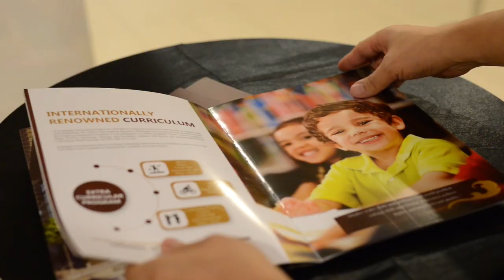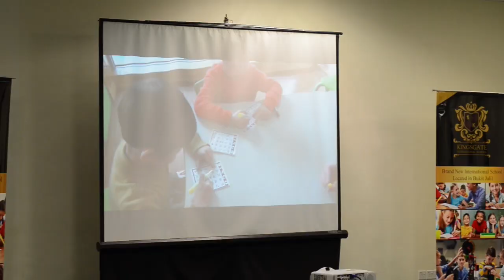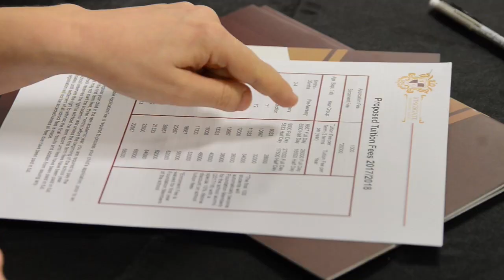Information Event at CCC (Highlights) | Kingsgate International School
Kingsgate International School is set to become Malaysia’s premier International School. We will offer a kindergarten through year 13 program based on an International British curriculum.

We will take pride in becoming the first choice educational institution for students in the region. We are committed to a program that reflects both our school community's high expectations for academic rigor and a commitment to service leadership through deep connections to our global community.